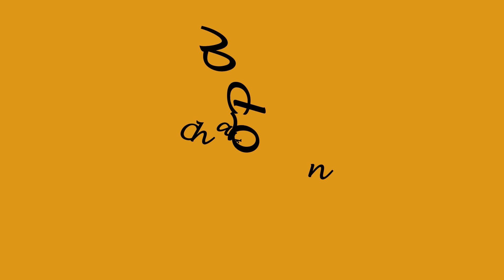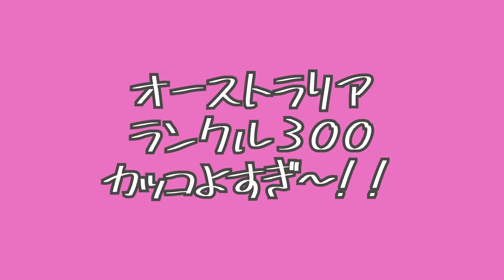【新型ランクル300】GXにシュノーケル装備!?海外ランクル事情が凄い。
(HP間違えていたらすみません💦)

みなさんこんばんは☆彡ちゃこぱんです🐼💜

遅ればせながら、2022年

新年一発目の動画は
ヨリさんと一緒に海外ランクル300事情について‼

オーストラリアのランクルに興味津々✨
シュノーケルのカンガルーバンパー
気になるお値段についてなどなど💰

日本とのグレードの違いに
驚きの連発でしたΣ(･ω･ﾉ)ﾉ！

沢山の情報で動画が長くなってしまった為
後半に続きます！！

【師匠】：ヨリさん      (YORI★GAREAGE)
【弟子】：りちゃこ　  (Risako)
【撮影】：さとぱん      (Satopan)

【使用機材】：Canon80D　Go Pro8   iPhone11pro
【編集ソフト】：Adobe　premiere　pro
　　　　　　　　               Illustrator
　　　　　　　　　　　　After effects